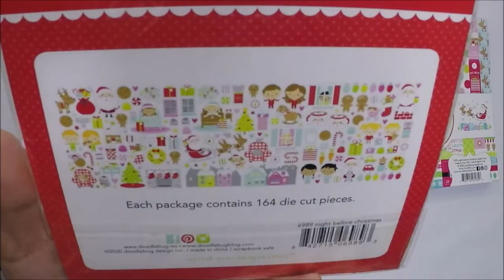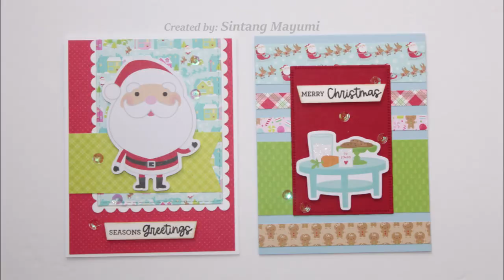10 Cards 1 Doodlebug Collection Collab With Helen & Cherryl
Hi friends! I hope everyone is having a great weekend. I have 10 cards 1 Doodlebug collection collaboration with my friends Helen and Cherryl. I hope you all like it.

Products Used:

Doodlebug Design - Night Before Christmas Collection - 6 x 6 Paper Pad

Doodlebug Design - Night Before Christmas Collection - Odds and Ends - Die-Cut Cardstock Pieces

Doodlebug Design - Night Before Christmas Collection - Clear Photopolymer Stamps - Night Before Christmas

Doodlebug Design - Night Before Christmas Collection - Clear Photopolymer Stamps - Visions of Sugarplums

Sizzix Dies,  Dotted Ovals

Lawn Fawn Stitched Party Banners Dies

Vintage Photo Distress Ink

Peacock Feathers Distress Oxide Ink

Ink Daubers With Storage Case

Spectrum Noir Sparkle Fine Glitter Brush Pens

Craft Ink Blending Brushes 5 Colorful Pack Set

Fiskars Fingertip Tweezer

Tracing Wheel

Peppermint Clay Pieces Embellishment